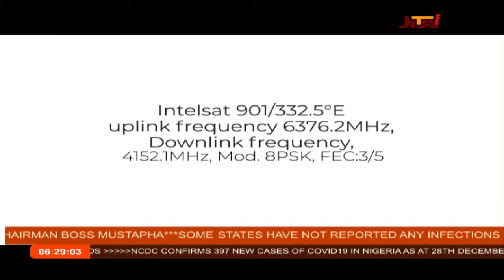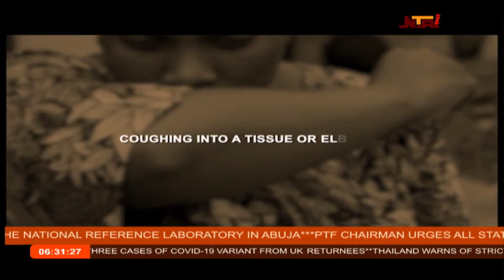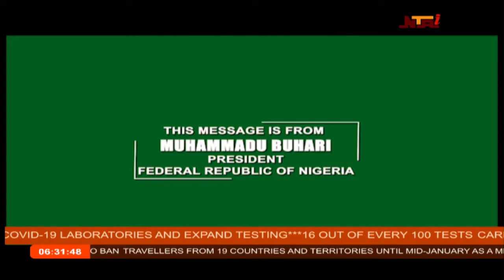PTF on Covid-19 Press Briefing | 29th December 2020 | NTA